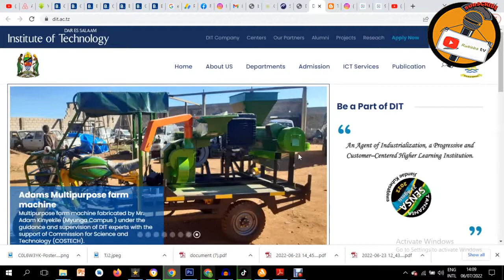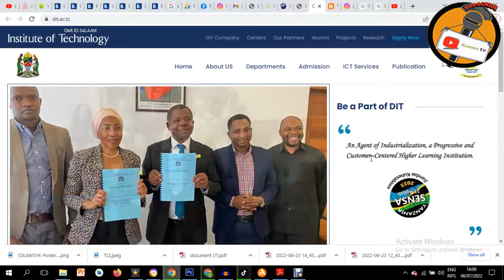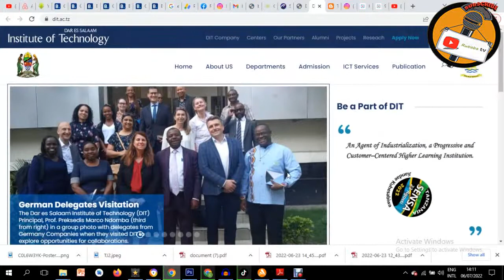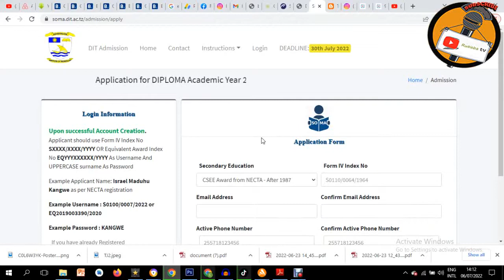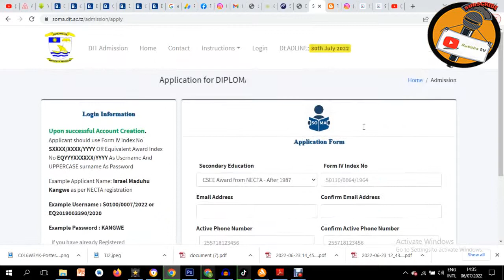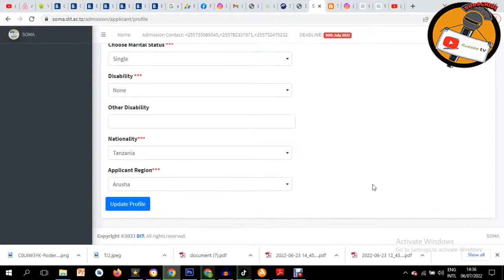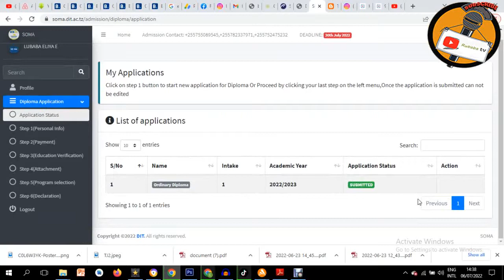Hatua Zote kuAPPLY Vyuo Kwa Usahihi_2021/2022: DIT